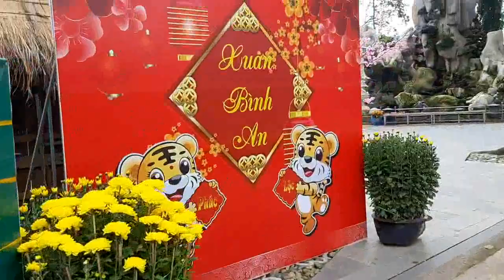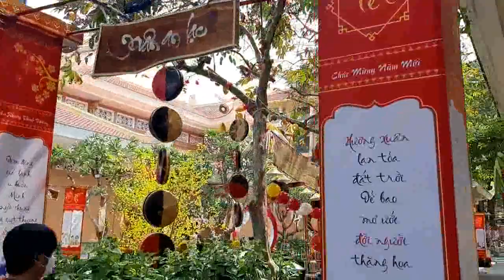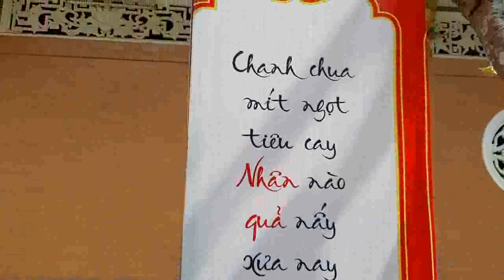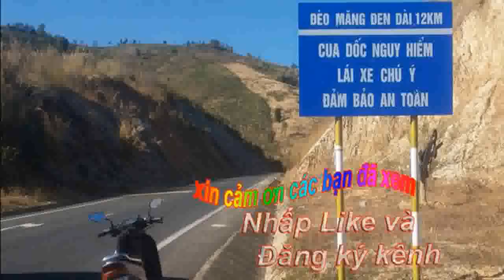554: Đón Xuân Nhâm Dần 2022-Tết Việt ở Chùa Hoằng Pháp-Hóc Môn-SG Trang Trí Quá Đẹp.